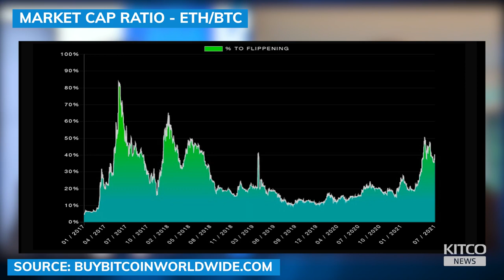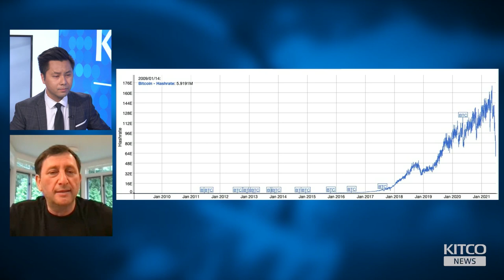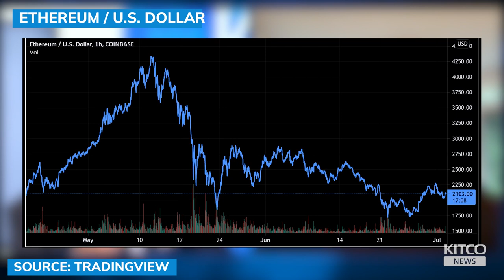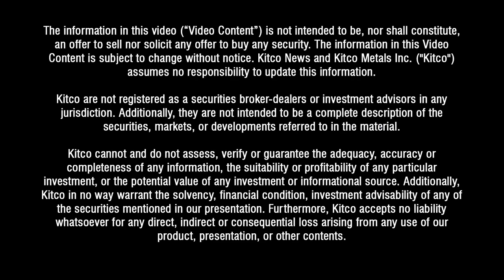Ethereum ‘flippening’ happening now; Mashinsky talks $100k+ BTC this year, quantum computer threats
Alex Mashinsky, CEO of Celsius Network, discusses with David Lin, anchor for Kitco News, the likelihood of Ethereum surpassing Bitcoin in market cap, the threat of quantum computers for cryptocurrencies, regulation, new crypto mining initiatives from Celsius, and price forecasts for both BTC and ETH.

0:00 - Ethereum flippening
4:10 - Eth 2.0
5:38 - Bitcoin vs quantum computers
12:10 - Hash rate and BTC price
14:29 - Celsius Network mining
15:56 - BIS vs Bitcoin
18:20 - CBDC adoption, Bitcoin mining
22:20 - Bitcoin, Ethereum price forecasts